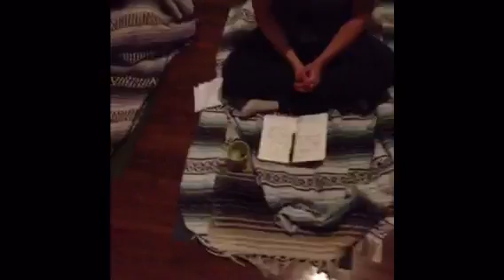My Vision + Our Diosa Sisterhood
In this video see a visual tour of the amazing women I get to work with every day as a therapist and spiritual teacher. Enjoy and feel into the amazing sisterhood and Diosa community tribe we have. For more info head on over to my